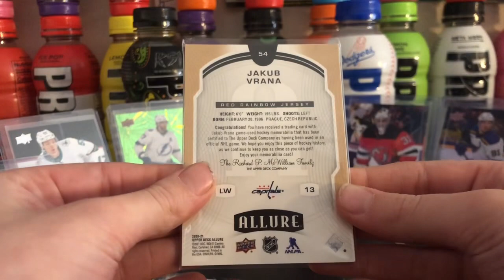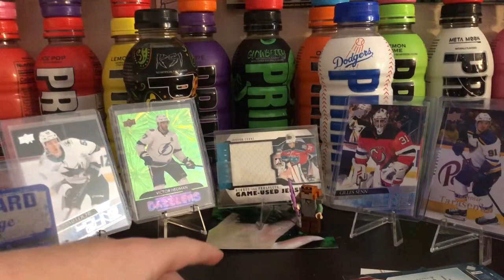Hockey grab bag part 2